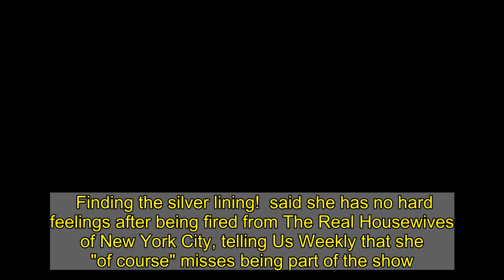Dorinda Medley Admits She Misses `Real Housewives of New York City' Already: I Was a `Great' Housewi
Finding the silver lining!  said she has no hard feelings after being fired from The Real Housewives of New York City, telling Us Weekly that she "of course" misses being part of the show.   The 56-year-old star announced her departure from the Bravo series in August 2020, revealing two months later that she wasn't given the option to return for season 13. Now, however, she is grateful for more at-home time.   "My mother said to me when the whole thing happened with Housewives, `Sometimes God does for you that what you cannot do for yourself,'" Medley exclusively told Us on Thursday, February 4, while promoting her partnership with Nutrisystem. "And it's been a blessing to have the time off, because every once in a while, it's important to stop reset, think, regroup. Because we get lost, right? Lost in whatever this is: Housewife fame. The city. Wants, desires."   The Massachusetts native noted that it has been "really nice just to kind of reset and find Dorinda again. Not Dorinda the Housewife. Not Dorinda, John Dan's daughter. Not Dorinda, Richard's wife. Just Dorinda. I found it very empowering."   Medley explained that her break amid the coronavirus pandemic has led to a "beautiful reset." She has been spending a lot of time at Blue Stone Manor, her Massachusetts estate, and with her parents, which she said she "never really" had the chance to do years prior.   The entrepreneur revealed that she feels "happy" after gaining some distance from the Housewife world, telling Us that she has "no hard feelings" about how it ended.   "I was very quiet because I don't have any bad feelings about it. I think everything has a time and a place," she said. "And I think that that was their decision. Things change and you have to accept change. And a lot of times, if you sit quietly and you wait, it ends up being the best thing for you."   Medley's friendships with her castmates have also remained intact, five months after her departure.   "I'm still very close to everybody. I feel positive about it," she explained. "You know,  checks in every once in a while and everyone checks in. I was really friends with these people. They were part of my life before the show. This wasn't a show thing. This was a real thing."   Medley is pleased with how her life is going post-RHONY, but she revealed that there are parts about the show she misses, saying, "I was a great housewife. I brought it!"   Looking back, the TV personality explained that she "really enjoyed" being a part of the franchise and is pleased that she "let the audience see me just as I am."   She continued: "You could love me. You can hate it. I am an authentic person. Like you've met me in real life. I'm not really different in real life than I am on the show. So, I've really grown to respect myself for that. Like me, hate me. I'm doing . And I always make it nice."   Since announcing her exit in August 2020, after six seasons on the show, Medley has kept busy by partnering with Nutrisystem. After gai